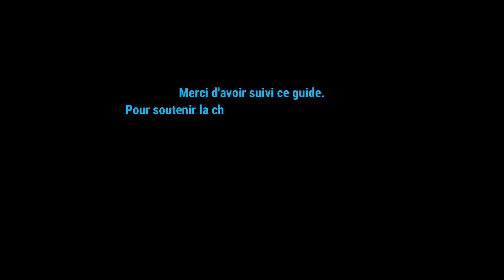Destiny 2 - Kyste de la Grotte infestée de mites - En moins de 4 minutes, en solo (triomphe Rapido)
Comment terminer le Kyste de la Grotte infestée de mites en solo et en moins de 4 minutes pour le triomphe Rapido du titre Transcendance de l'extension Destiny 2 : La Forme Finale. Moth-Infested Cavern Time Trial Cyst.

Rapido = Terminez chaque Kyste en moins de 4 minutes.

00:00 Introduction
00:07 Les runes
00:25 Entrée
00:38 Plaque 1
01:45 Plaque 2
02:31 Plaque 3
03:48 Boss
04:23 Triomphe
04:33 Equipement